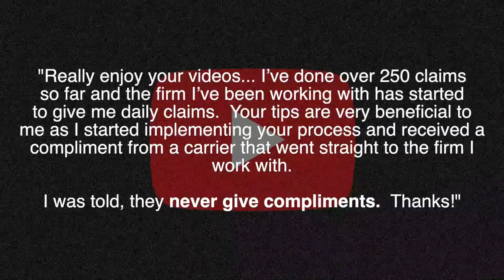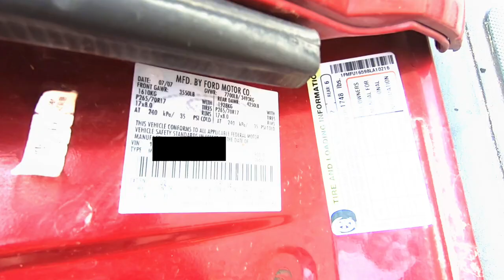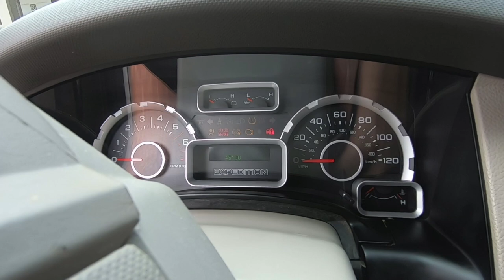Never Miss a Photo When Doing a Vehicle Inspection [MUST SEE]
👉🏻👉🏻The FASTEST way to get working as an adjuster: Beginners Guide to a Claims Adjuster Career 👈🏻 👈🏻 In depth post